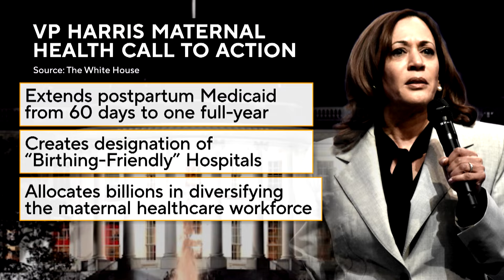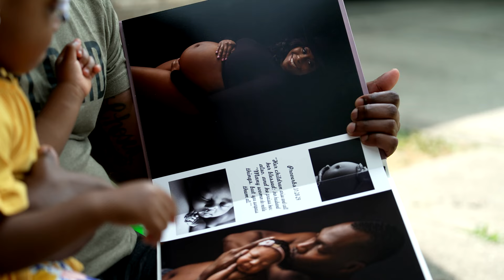VP Kamala Harris Fights Biases Against Pregnant Black Women! | America In Black | We Vote BET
After the Supreme Court’s reversal of Roe V. Wade in 2022, Vice President Kamala Harris made reproductive rights one of her top priorities. Embarking on a nationwide tour, VP Harris sat down in 2023 with CBS News Correspondent Danya Bacchus for AMERICA IN BLACK to discuss the underlying reasons behind the increasing Black maternal mortality rate. Bacchus also spoke with a Black doula helping families before, during, and after delivery and a father who lost his wife during childbirth.

Stream Black Culture with BET+. Kick back and enjoy movies, TV series, exclusive originals and the best of Tyler Perry.